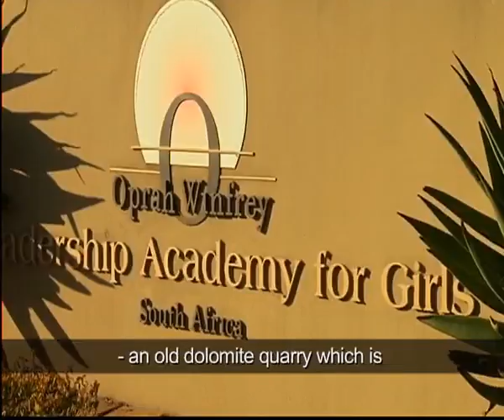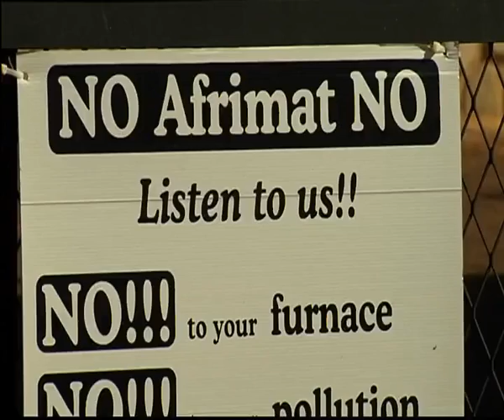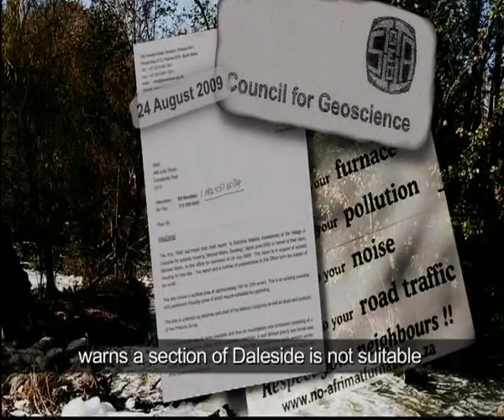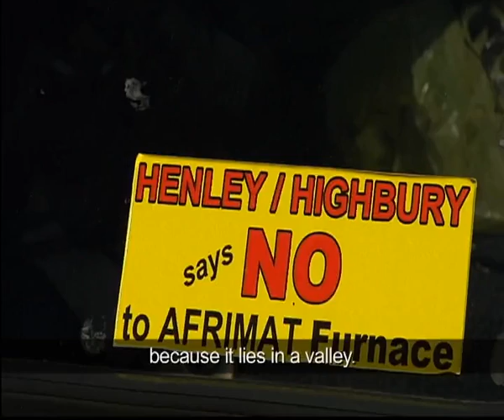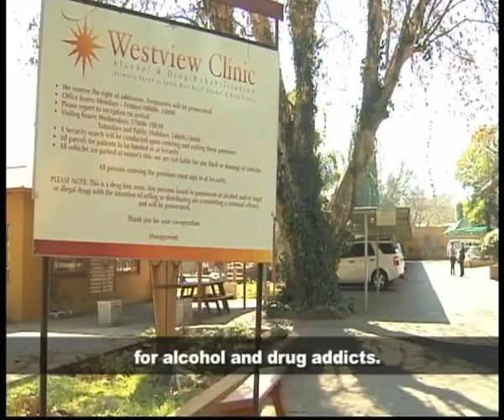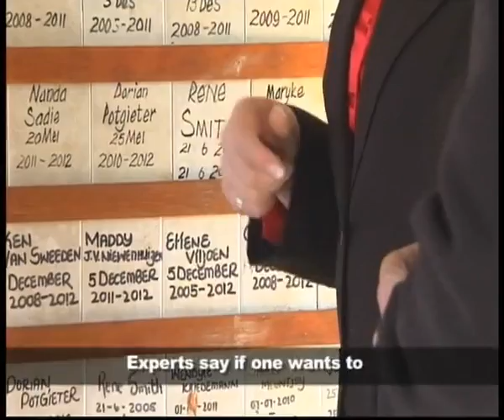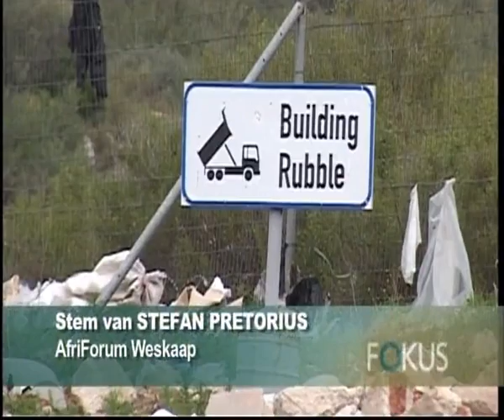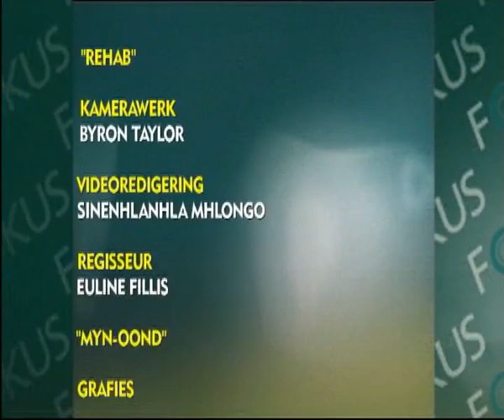Fokus, 6 July 2014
In the Midvaal Municipality rich and poor unite against plans for a kiln at the Glen Douglas Dolomite mine ...and experts say there is a great need for better drug rehabilitation programmes  and facilities in South Africa. We visit a newly established Halfway House in Johannesburg.